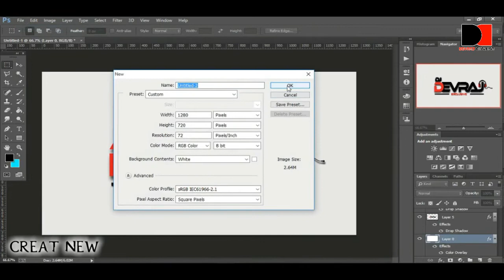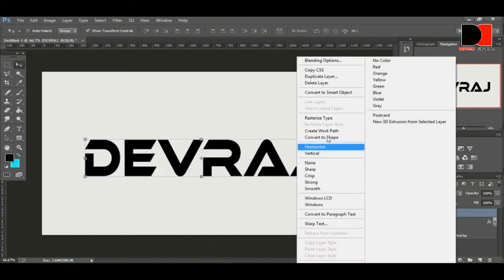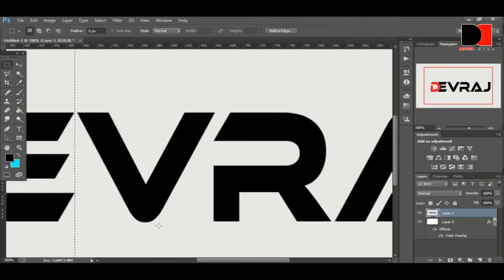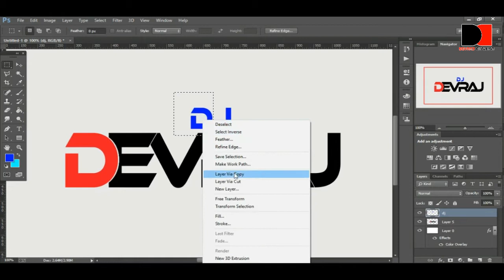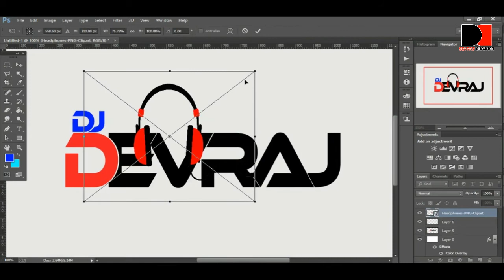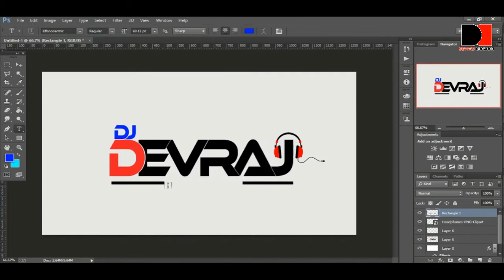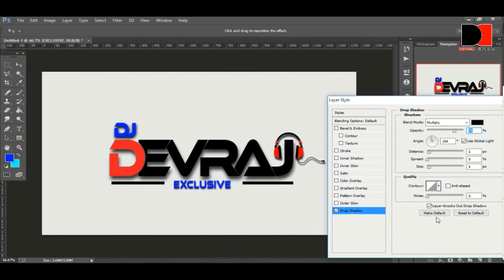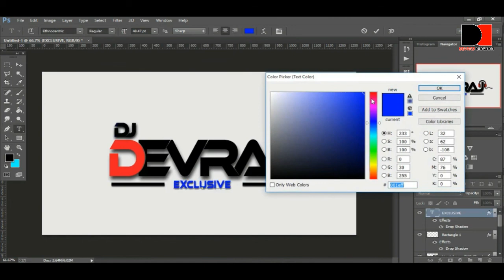How To Make a DJ Logo In Photoshop ?? | Hindi Tutorial | डीजे का लोगो कैसे बनाए ? DC-08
NAMASKAR DOSTO MERA NAME DEVRAJ CHAUHAN HAI

TOPIC -  How To Creat A Proffessional DJ Logo In Photoshop | डीजे का लोगो कैसे बनाए जाने हिंदी में

THANK FOR WATHCHING.